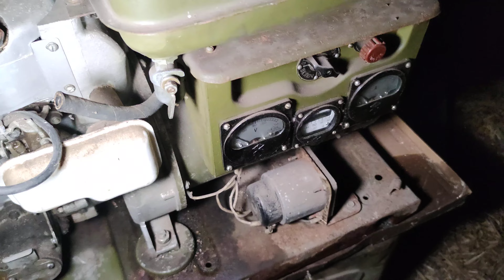бензогенератор не захотел уезжать и натворил нам сюрпризов